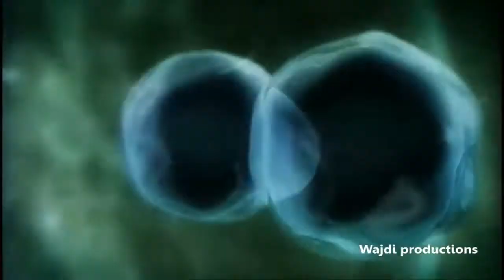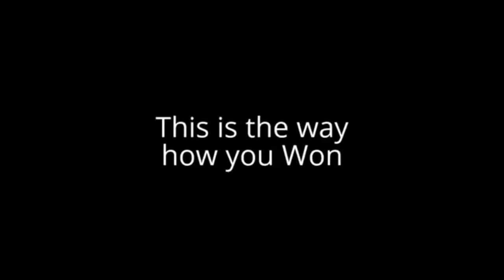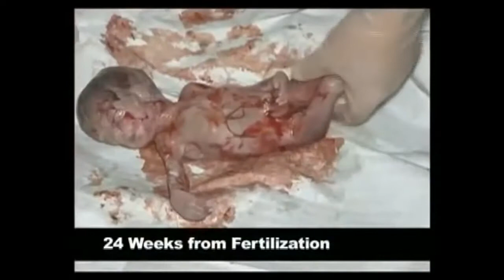VERY GRAPHIC Before Aborting Your Baby CLICK HERE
Fall out of love for your self and fall in love with your kids